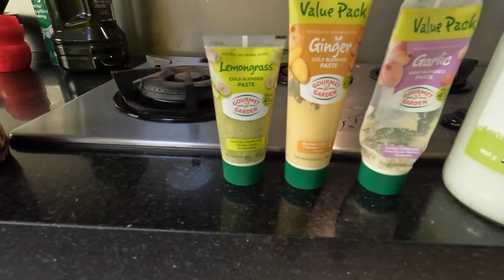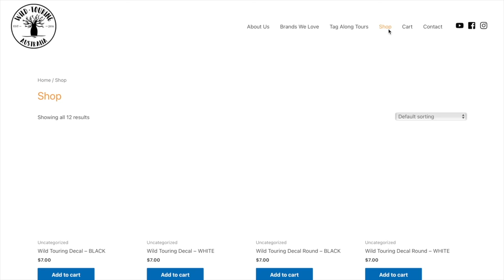Christmas Crab Catch and Cook With Mates || Swan River Session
Merry Christmas!

Cheers!

For $5 off SCRUNNEL (Screw-in Funnel)